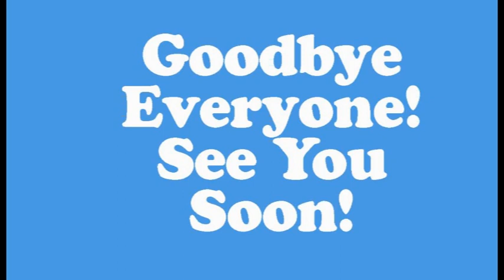SL Bookbug TWENTY THREE!